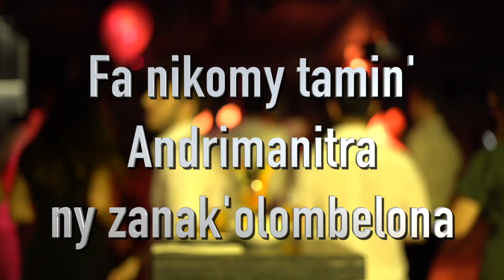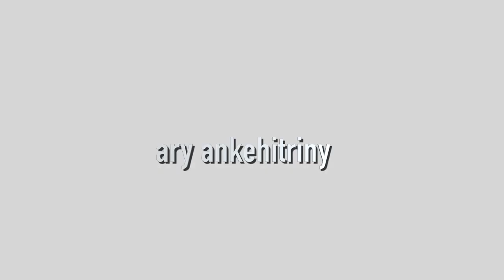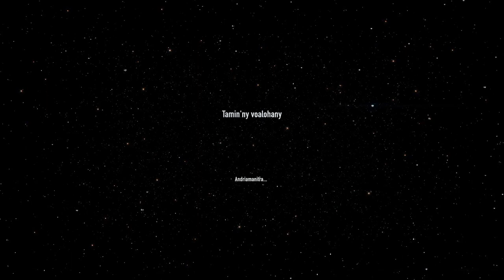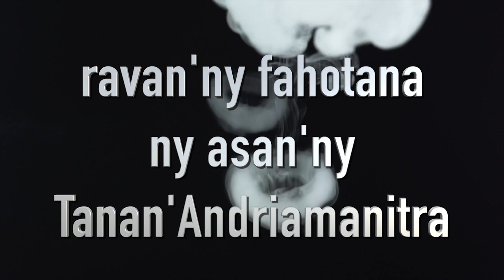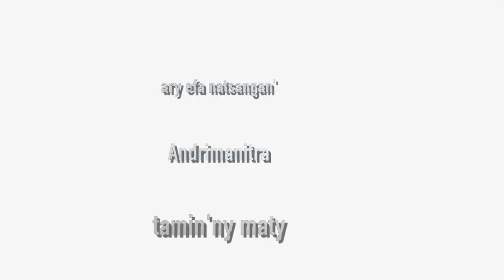Fotoam-bavaka alahady 19Janvier 2022 (hariva) - RHEFI Androndrakely